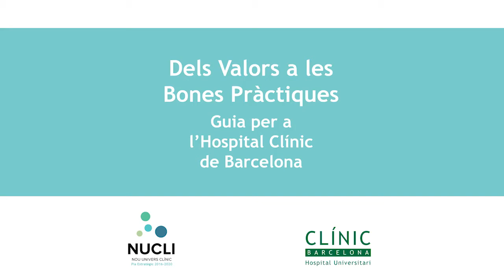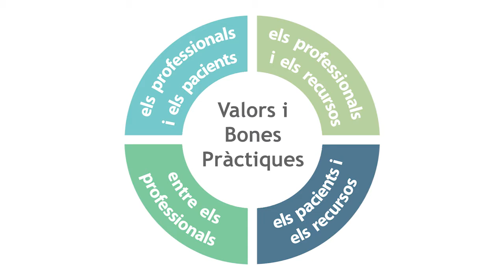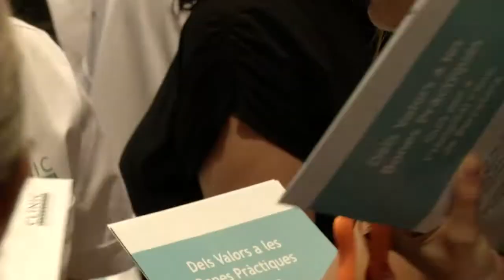Resum de la presentació de la Guia "dels Valors a les Bones Pràctiques" - Resum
Vídeo resum de la presentació de  la Guia "dels Valors a les Bones Pràctiques" del 13 de setembre.